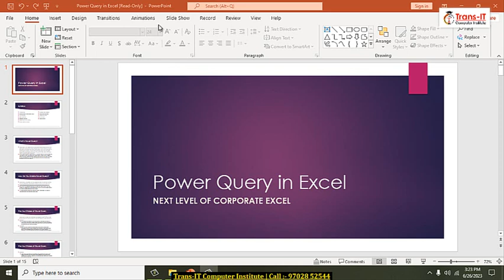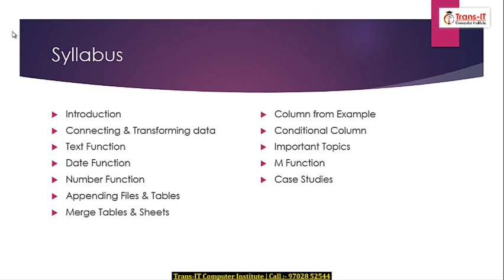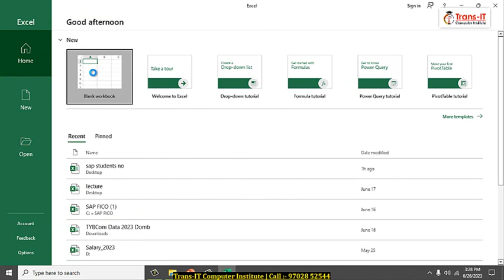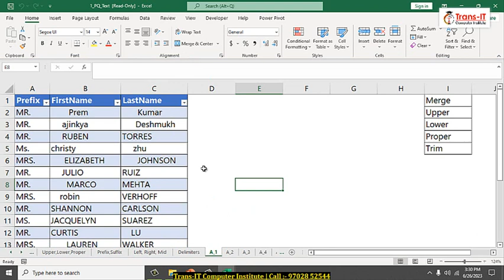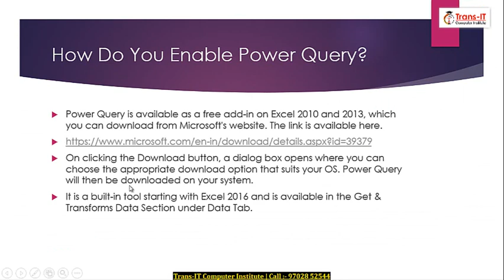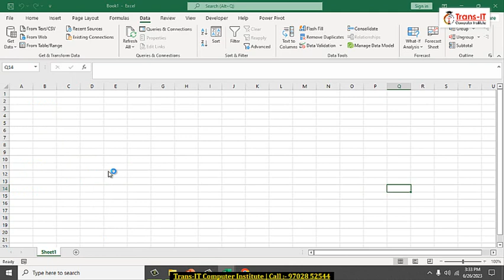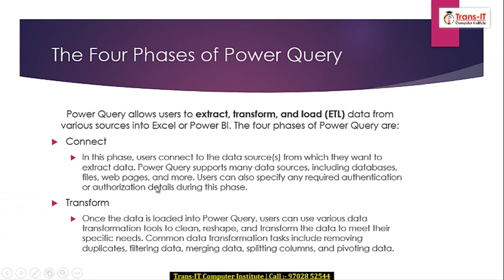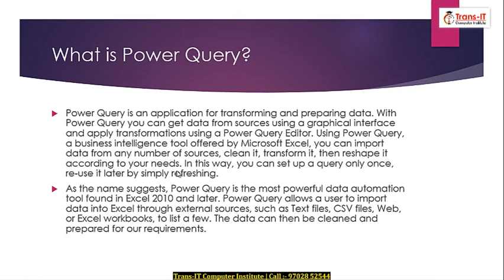lecture 1 - What is Power Query | How to use Power Query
Welcome to the first lecture in our Power Query series! In this video, we dive into the basics of Power Query, a powerful data transformation tool in Excel and Power BI. Whether you're a beginner or looking to brush up on your skills, this tutorial will set the foundation for becoming a Power Query pro!

What You'll Learn:
- Introduction to Power Query: What it is and why it's useful.
- How to Access Power Query: Finding and opening Power Query in Excel and Power BI.
- Basic Interface Overview: A tour of the Power Query editor and its key components.
- Loading and Connecting Data: Importing data from various sources like Excel, CSV, and databases.

Why Power Query?
Power Query simplifies data cleaning, transformation, and integration, saving you time and effort in handling data from multiple sources. It’s a must-have skill for anyone working with data in Excel or Power BI.

Perfect For:
* Beginners looking to learn Power Query from scratch.
* Excel users who want to streamline data management.
* Power BI enthusiasts looking to enhance data transformation skills.